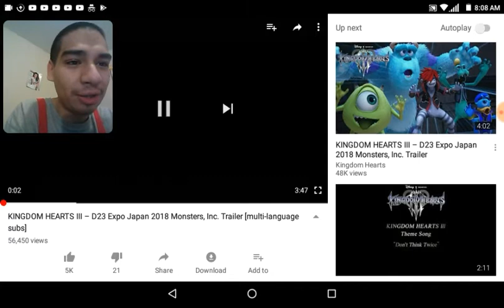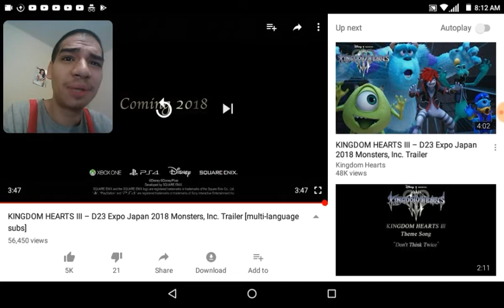Kingdom Hearts 3 D23 2018 Teaser Trailer Reaction Video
Kingdom Hearts D23 2018 trailer is so awesome. The new song for KH3 is called Dont Think Twice so far its sounds beautiful. Can't wait for the game and can't wait for the official trailer in June 😍😇👑❤  💙💙💙🔑